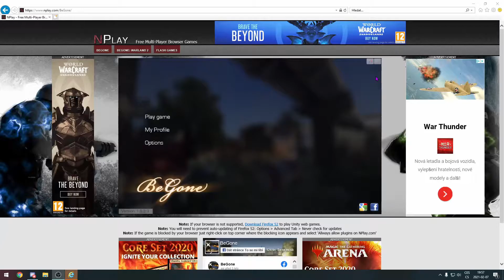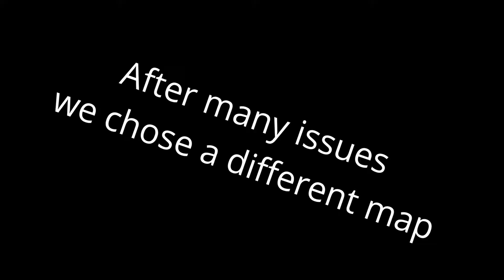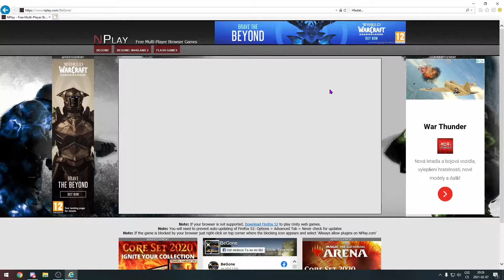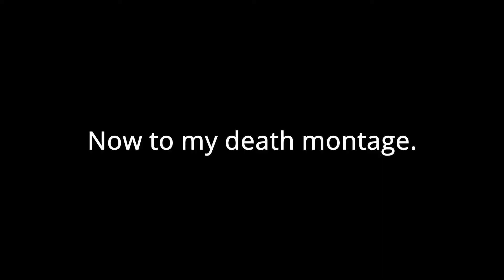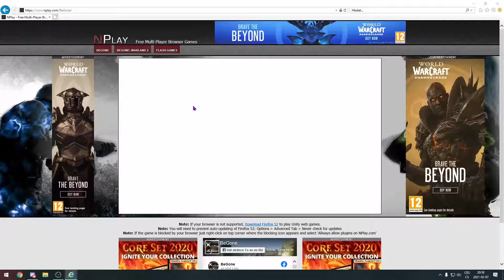Three lunatics playing Begone in 2021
Hello I know you haven't heard my voice in a while and that this video is kinda bad... enjoy?
I know the pro gamer couter is one off... fuck off :D
Anyway can we reach 2 likes?